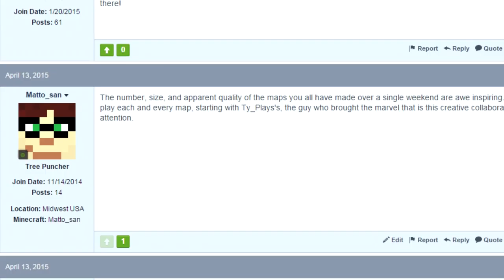44 | RIGGED TO BLOW | Joke Caverns by Mixin888 | Strawberry Jam #6 | Matto-san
Joke Caverns is a Minecraft CTM minimap by Mixin888 / Mixinu that was created over a 72 hour period for Strawberry Jam v3 #6

Strawberry Jam v3 is the second revival of Strawberry Jam, a Minecraft CTM building jam with the goal of making a mini-map in a weekend.  Jam #6 took place over the weekend of April 10, 2015 and the theme of the jam was Traps, Trolls, and April Fools.